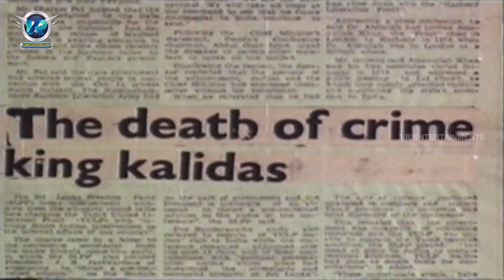Goonda Movie || Part 03/13 || Chiranjeevi, Radha || VR Entertainments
Watch Goonda Telugu Movie Part 03/13.Starring Chiranjeevi, Radha, Kaikala Satyanarayana, Rao Gopal Rao Director A.Kodandarami Reddy Music By Chakravarthy